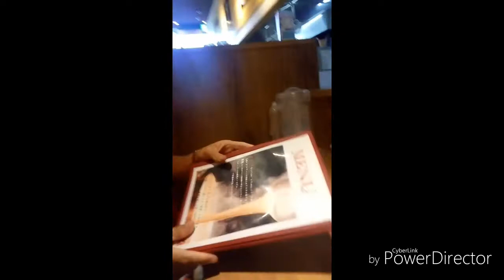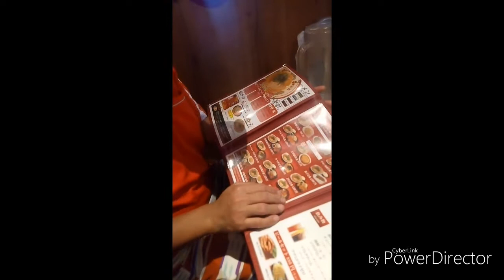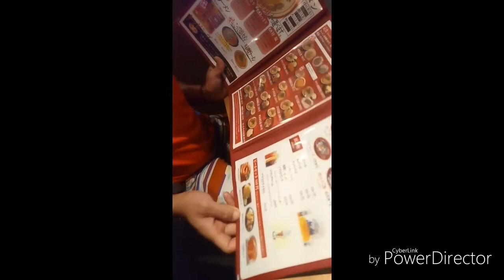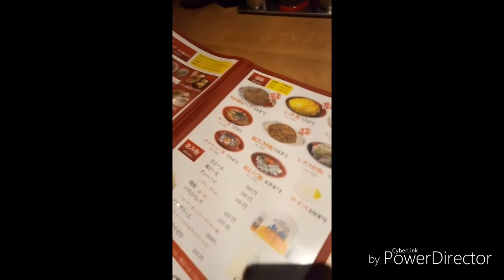ramen house exploration